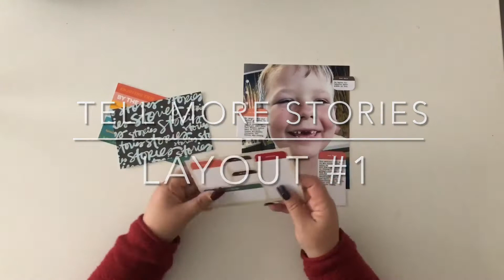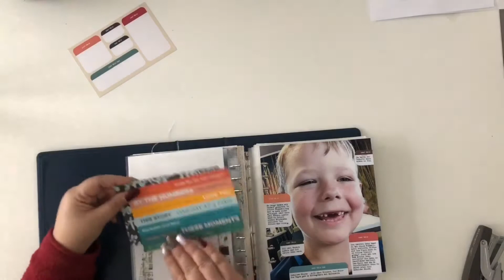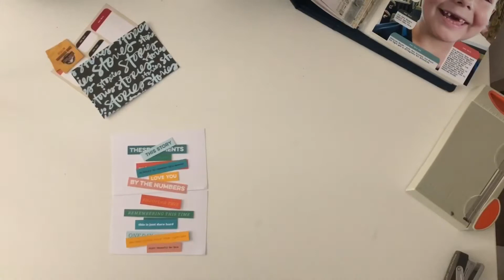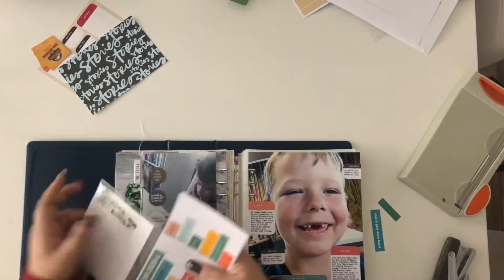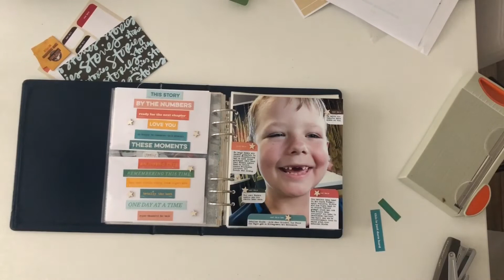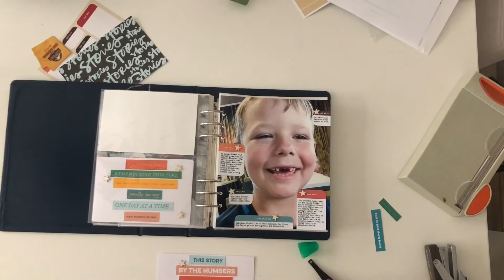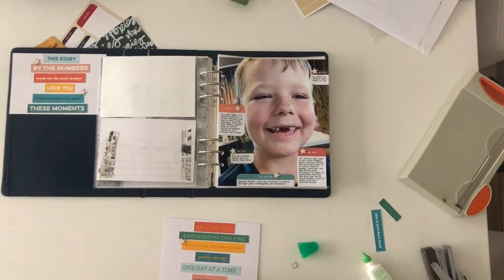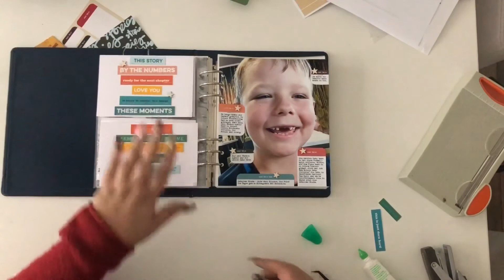Process Video | Tell More Stories | Layout #1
aliedwards storytelling processvideo Hier ist das erste Video aus meiner neuen Serie TELL MORE STORIES. Für 2021 habe ich mir vorgenommen, noch mehr zu dokumetieren und das auch als Video festzuhalten.